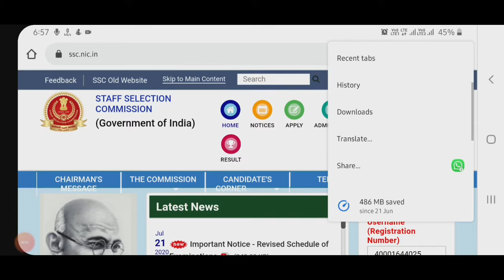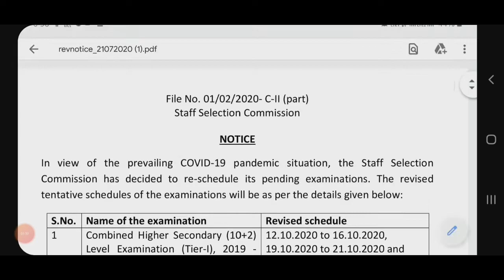Delhi police online apply exam dates ssc website notification OUT 🥳🥳